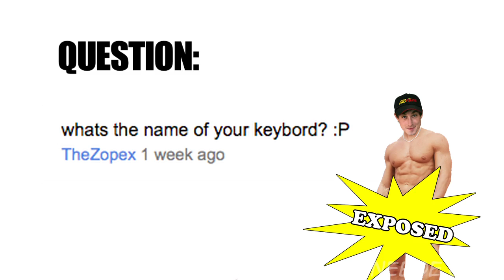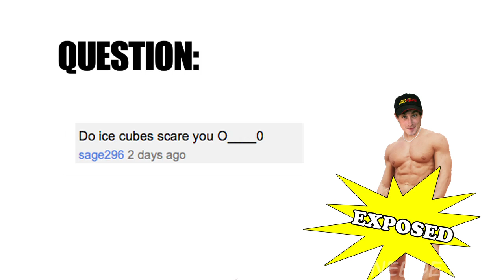Daneboe Exposed #6: HACKED!!!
You ask more questions. I answer them. Sometimes.

SEND STUFF:
Daneboe
2658 Griffith Park Blvd. #803

► SEND MAIL TO: 80 W. Sierra Madre Blvd #428 Sierra Madre, CA 91024